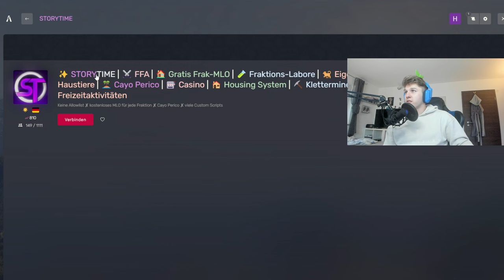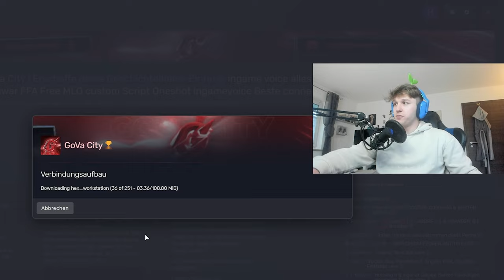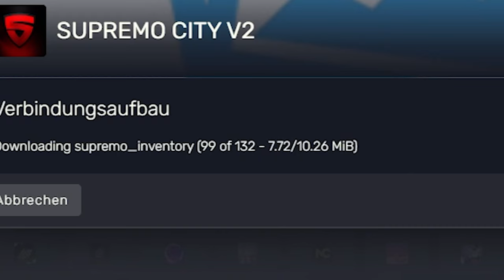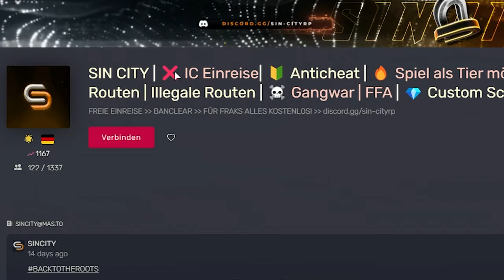Ältere Menschen HASSEN mich in GTA RP?!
(Jungs macht die 1000 voll)